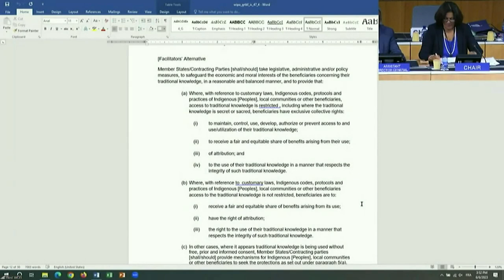الخطاب الثاني لرئيس أرمينيا الغربية أرميناك أبراهاميان في الاجتماع السابع والأربعين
الخطاب الثاني لرئيس أرمينيا الغربية أرميناك أبراهاميان في الاجتماع السابع والأربعين للجنة الحكومية الدولية المعنية بالملكية الفكرية والموارد الوراثية والمعارف التقليدية والفولكلور

جمعية أرمن أرمينيا الغربية

الخطاب 2 - الويبو من 5 إلى 9 يونيو 2023

سيدتي الرئيسة ، حضرات وفود الدول الأعضاء ،

يؤيد وفدنا صيغة الميسرين ، ولكن هناك نقطة واحدة نود أن نفهمها: لقد عملت الشعوب الأصلية لأكثر من 50 عامًا لحمل الدول الأعضاء على اعتماد إعلان بشأن حقوق الشعوب الأصلية وحقها في تقرير المصير. في مقدمة أدواتنا ، النقطة 1 ، تم الاستشهاد بهذا الإعلان نفسه وتحديده ، ولكن من خلال التطلعات ، فإنه يمتد ميكانيكيًا إلى المجتمعات المحلية.

وهذا يعني أننا نجد أنفسنا الآن في حالة تتمتع فيها المجتمعات المحلية بوضع معادل لوضع الشعوب الأصلية ، سواء من حيث المستفيدين (المادة 4) أو من حيث نطاق الحماية (المادة 5).

هل يوجد نص قانوني معتمد من الدول الأعضاء حول وضع المجتمعات المحلية؟

شكرا سيدتي الرئيسة